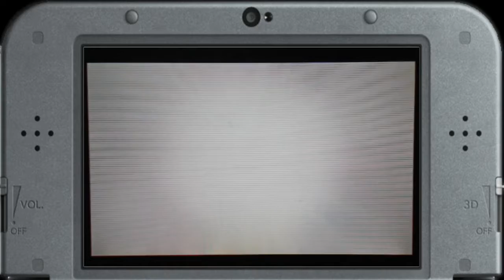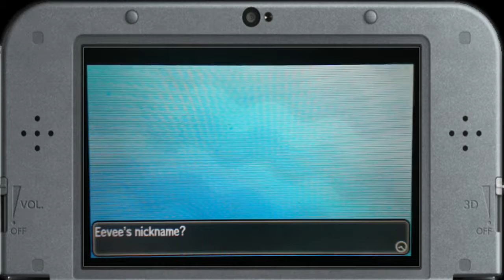Pokemon Moon #22 - Busting on Through @ [TVPlays]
The aptly named Straight Path connects Paniola Ranch to Heahea City. More of the city has opened up too, so that's fun. Let's continue our exploration of the Alola region!

VIdeo Quality? - I'm recording these videos via a webcamera pointed at my 3ds. It's not ideal, but given I don't have a capture card or want to go through the miserable process of getting one, it's all I've got.

Softlocke? - I'm playing with a ruleset of Set Mode, no Healing Items in battle, if a Pokemon is KO'd, swap them with another in your PC. It's a softer nuzlocke focused on variety more than challenge.